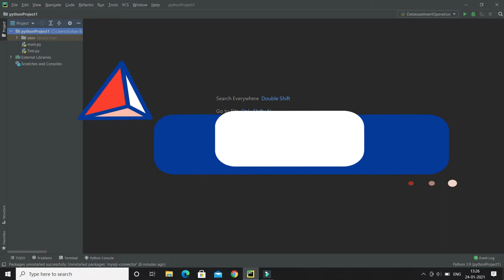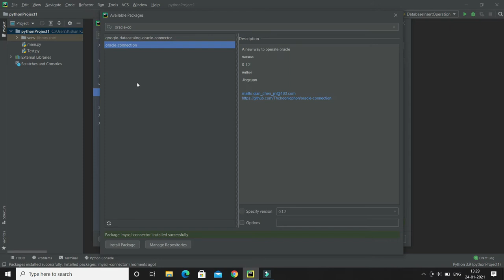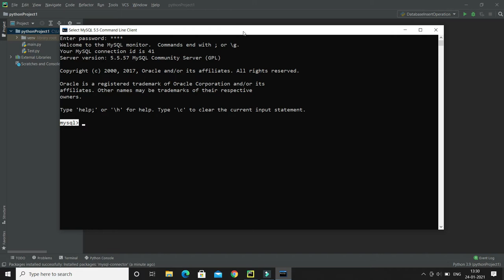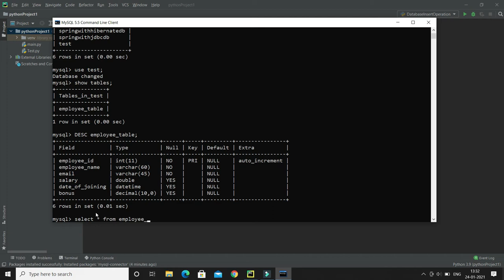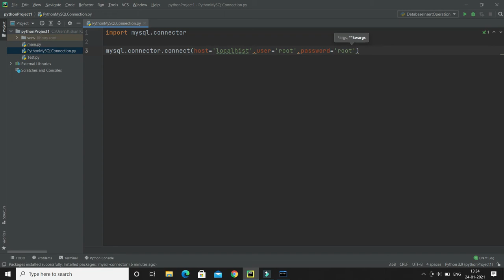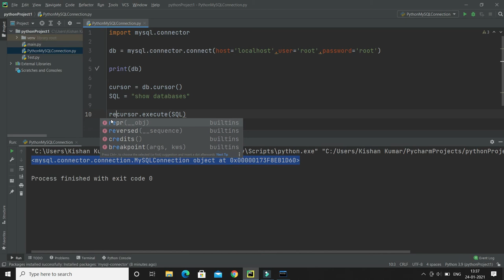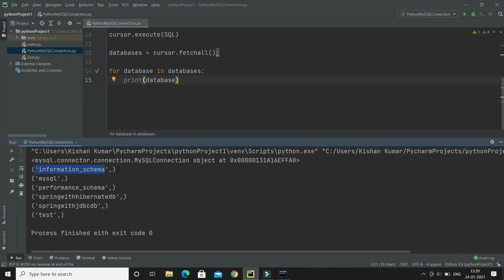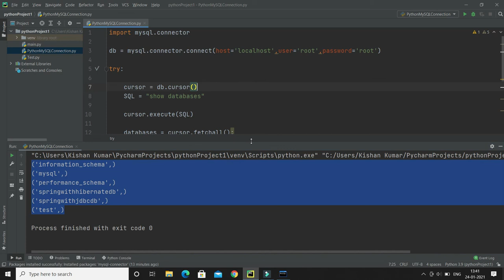Python MySQL Database Connectivity | Python Tutorial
About this Video:
In this video, we will learn about Python MySQL Database Connectivity using a demo project.